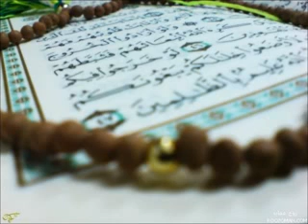سورة القصص برواية البزي عن ابن كثير محمد العبدالله